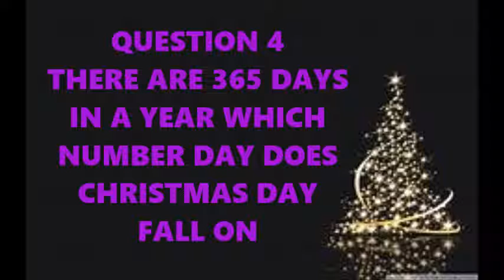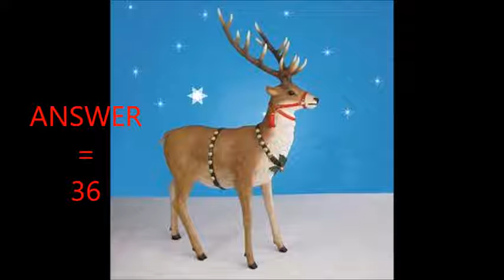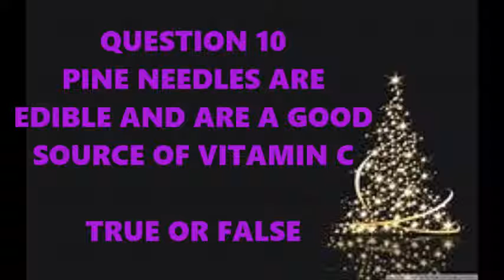XMAS TRIVIA PART THREE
check out xmas trivia part one and two